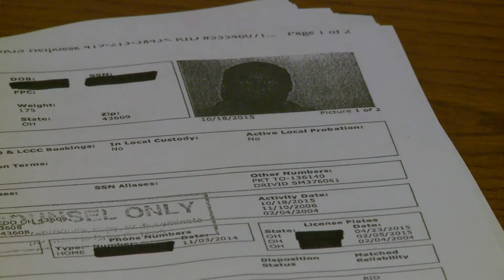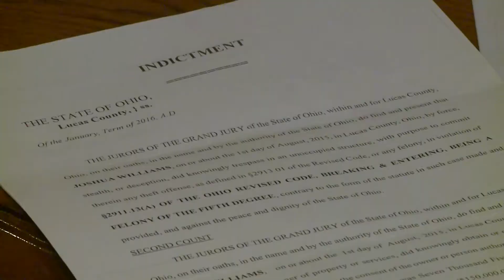Young Lawyer Overcomes Adversity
Reporter Lissa Guyton and I tell the remarkable story of the Joshua Williams who, against all odds, is following his path to success.

Originally aired October 21, 2020 on 13abc Action News